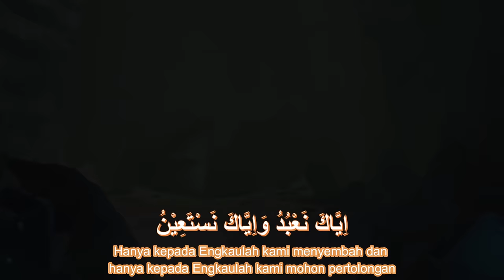Murotal Anak Surat Al-Fatihah - Riko The Series (Qur'an Recitation for Kids)